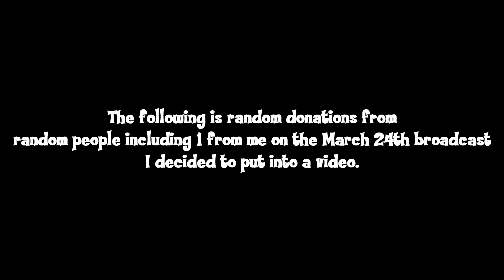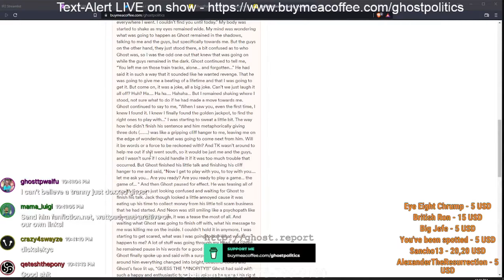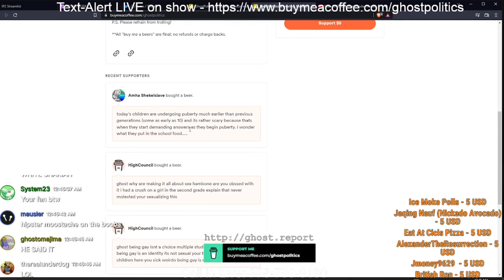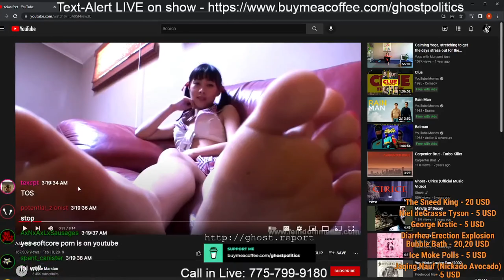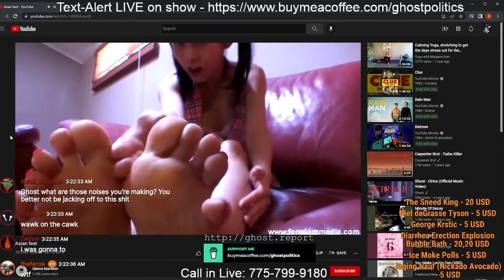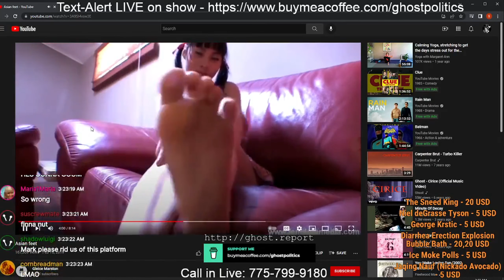The Ghost Show Random Donations: March 24th 2022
Stuff from random people
From The Ghost Show Episode 281